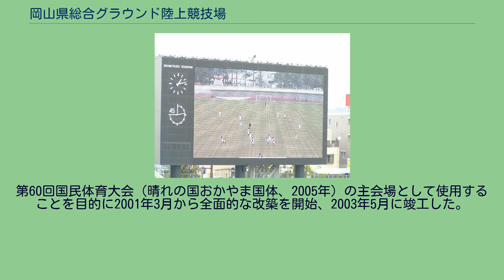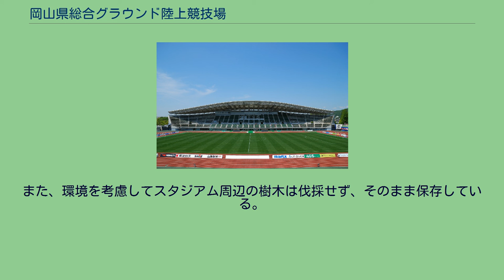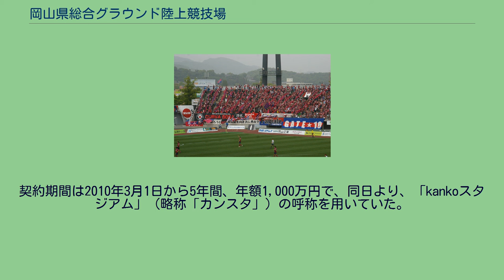岡山県総合グラウンド陸上競技場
岡山県総合グラウンド 」 岡山県総合グラウンド陸上競技場 岡山県総合グラウンド陸上競技場（おかやまけんそうごうグラウンドりくじょうきょうぎじょう）は、岡山県岡山市北区いずみ町の岡山県総合グラウンド内にある陸上競技場。
施設は岡山県が所有し、一般社団法人岡山県総合協力事業団が指定管理者として運営管理を行っている。
命名権（ネーミングライツ）によって、2010年3月1日から2015年2月28日までは菅公学生服株式会社 による「kankoスタジアム」（カンコースタジアム、略称「カンスタ」）の呼称を用いた。
同様に2015年3月1日より5年間は株式会社シティライトにより「シティライトスタジアム」（略称「Cスタ」）と呼称している（後述）。
なお、ネーミングライツ実施以前の愛称は桃太郎スタジアム（ももたろうスタジアム）である。
第17回国民体育大会（1962年）の会場として1957年に竣工、陸上競技を中心に全県規模の大会に多く使用されてきた。
第60回国民体育大会（晴れの国おかやま国体、2005年）の主会場として使用することを目的に2001年3月から全面的な改築を開始、2003年5月に竣工した。
トータルデザインは地元岡山市出身のプロダクトデザイナー水戸岡鋭治（ドーンデザイン研究所）が担当した。
2005年の国体開催計画当初は、近接する岡山武道館建設時に発掘された津島遺跡が1971年に国の史跡に指定されていたため、岡山市古都南方（上道駅と大多羅駅の中間付近）の用地に建設予定であったが、県の財政難で当競技場の改修に計画を変更した経緯がある。
そのため、遺跡を保護する目的で、建物を鉄骨基盤にして軽量化を図った他、遺跡から発掘された調度品と県内のスポーツ選手の資料を集めた展示コーナー「遺跡&スポーツミュージアム」を併設し、2008年度に津島遺跡が復元された。
また、環境を考慮してスタジアム周辺の樹木は伐採せず、そのまま保存している。
スタジアム正面玄関の前には岡山県出身の女子陸上競技選手：人見絹枝（1928年アムステルダムオリンピック女子800m銀メダル獲得者）の銅像が建立されており、人見像のほど近くには同じ岡山県出身の女子陸上競技選手：有森裕子（オリンピック2大会連続女子マラソンメダリスト）の銅像も建立されている。
2009年11月19日、岡山市北区に本社を置く学生服製造の尾崎商事株式会社（当時。現商号・菅公学生服株式会社）が命名権を取得した。
契約期間は2010年3月1日から5年間、年額1,000万円で、同日より、「kankoスタジアム」（略称「カンスタ」）の呼称を用いていた。
2015年2月末での菅公学生服との契約満了を受けて「年額1,500万円以上」の条件で命名権を再募集し、岡山市南区に本社を置く自動車売買業の株式会社シティライトが命名権を取得。
契約期間は2015年3月1日から5年間、年額1,620万円で、同日より「シティライトスタジアム」（略称「Cスタ」）の呼称を用いている。
なお、命名権採用後は、基本的に上記の名称を使うことになっているが、クリーンスタジアム規定が適用される国際サッカー連盟及びアジアサッカー連盟主催の国際試合・大会（AFCチャンピオンズリーグなど）では、例外として正式名称を使用する。